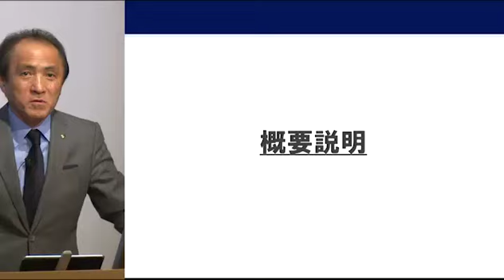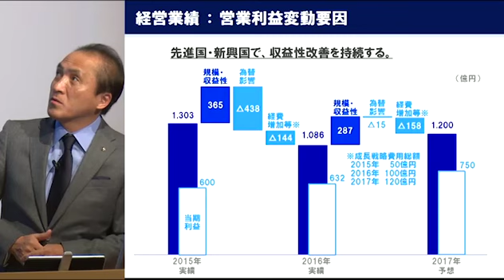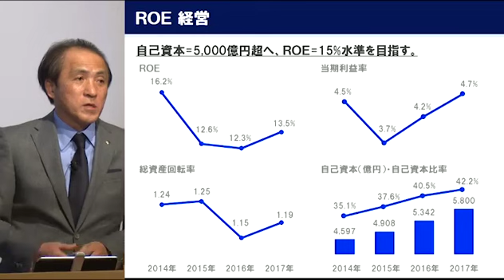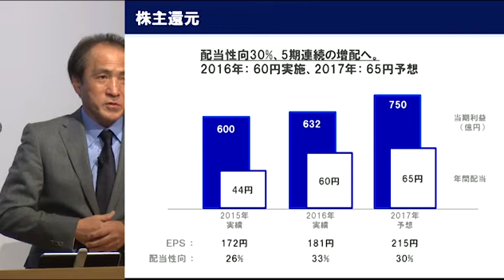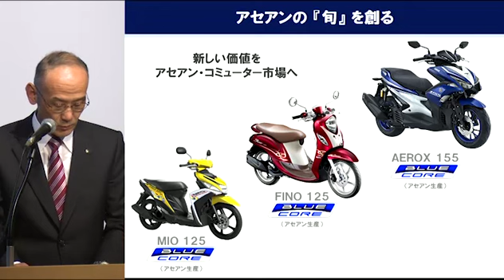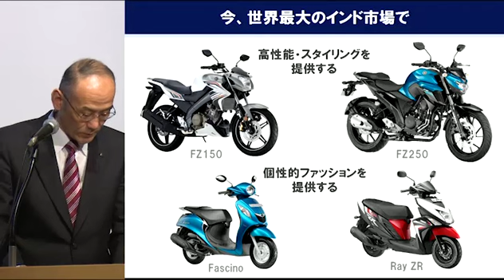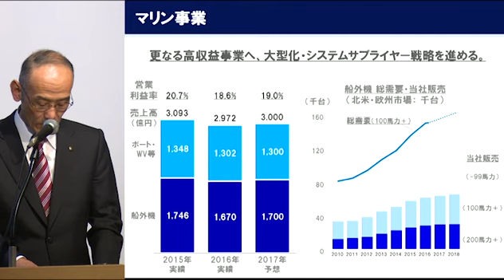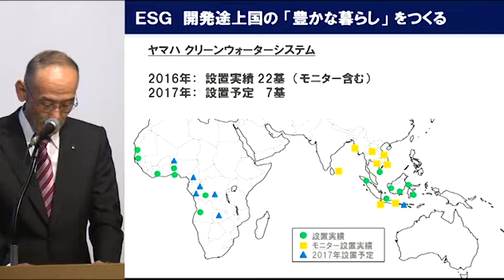ヤマハ発動機 2016年12月期 本決算発表会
ヤマハ発動機 2016年12月期 本決算発表会（2017年2月9日開催）